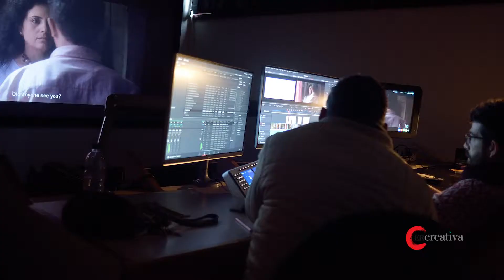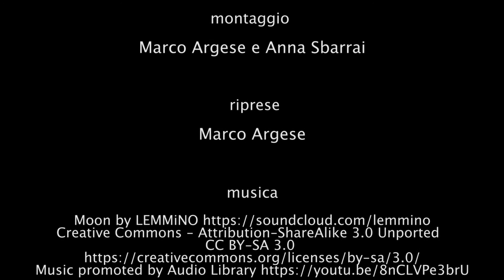La Guaritrice: il potere secondo Mohamed Zineddaine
Nel film "La Guaritrice" (titolo originale La Guérriseuse) il regista italo marocchino Mohamed Zineddaine rivive il mito di Medea rivisitato ai giorni nostri, nei panni dell'austera guaritrice di una cittadina mineraria del Marocco,  Khouribga. Un affresco sociale contro l'ignoranza, l'analfabetismo e l'oscurantismo, che nasce dall’esigenza dell’autore di trattare un tema universale quale quello del potere, dal punto di vista del dominio, dell’influenza e dell’autorità di un individuo sul mondo. La Guaritrice, produzione italiana e marocchina, sostenuta da Emilia-Romagna Film Commission, ha iniziato il suo percorso in importanti manifestazioni internazionali, ottenendo i primi riconoscimenti:  all’International Film Festival di Tangeri 2019 il Premio della Giuria, alla Miglior Regia, alla Miglior Interpretazione Femminile, alla Miglior Interpretazione Maschile e una menzione speciale al Festival del Cinema Africano di Khouribga, alla fine del 2018.